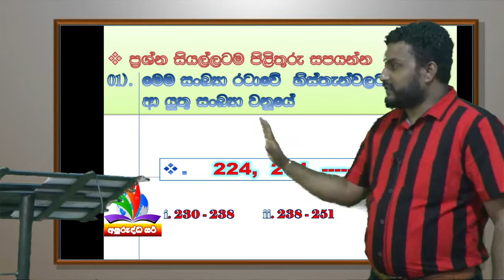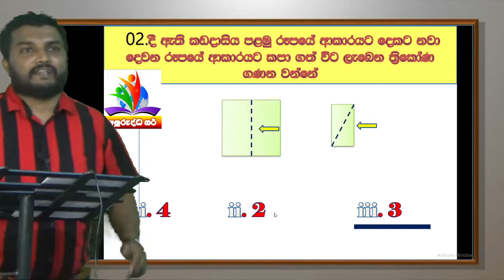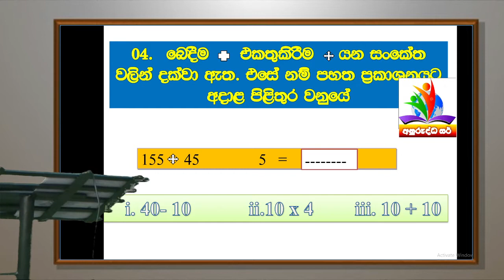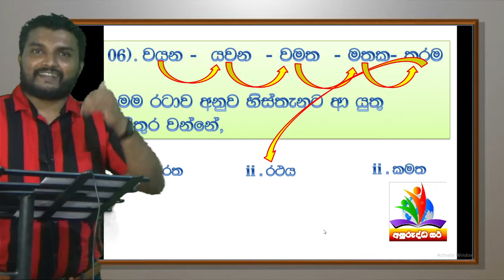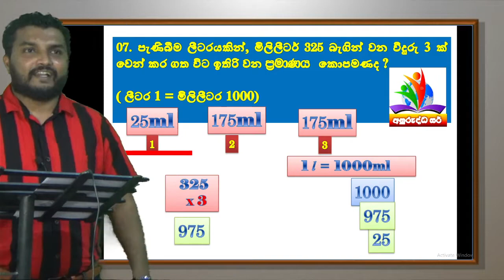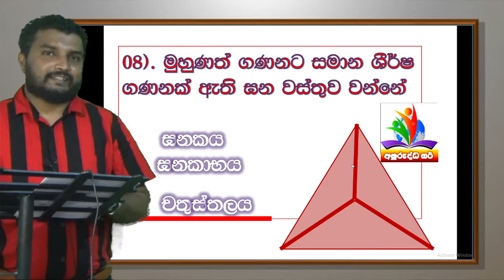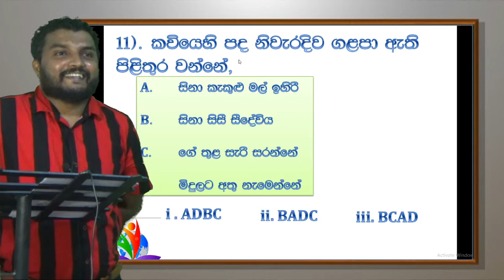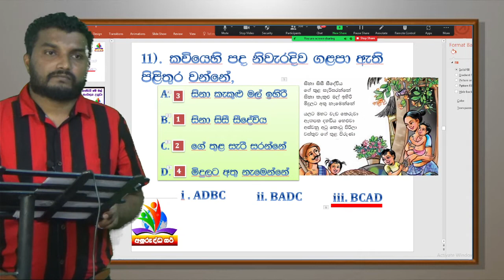10 th seminar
Anuruddha sir